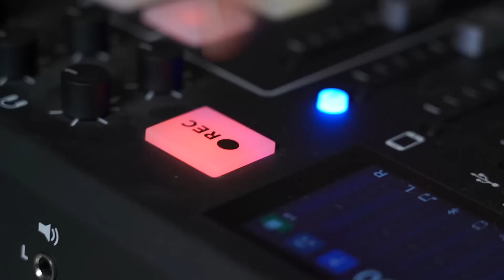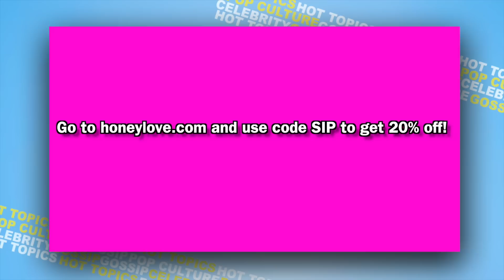Standing up for celebrities the internet hates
to download the Zocdoc app for free and find a top-rated doctor today!